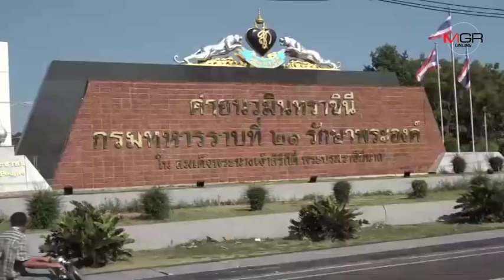รถบัสทหารค่าย ร.21 ชลบุรี เบรกแตก ชนต้นไม้ในค่าย เจ็บกว่า 60 ราย